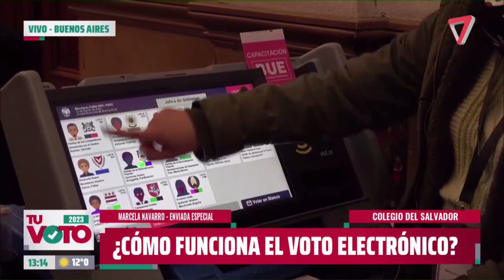🖨️VOTO ELECTRÓNICO🖨️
Nuestra enviada especial, Marcela Navarro, nos mostró cómo se usa la boleta electrónica en Buenos Aires. Este método de votación fue muy criticado por algunos precandidatos a la presidencia, ya que tuvieron inconvenientes al momento de emitir su voto.